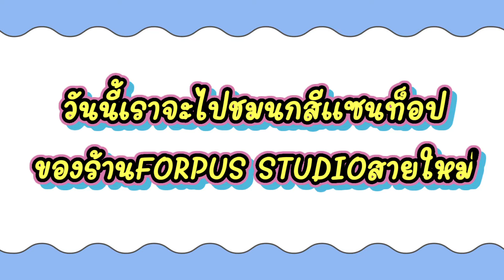นกสายพันธ์ xanthop ของร้านFORPUS STUDIO